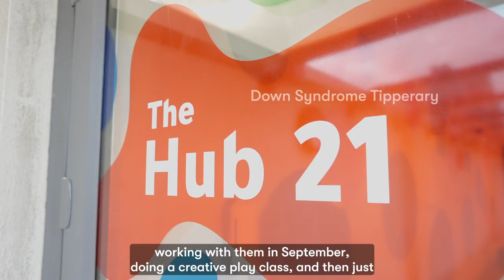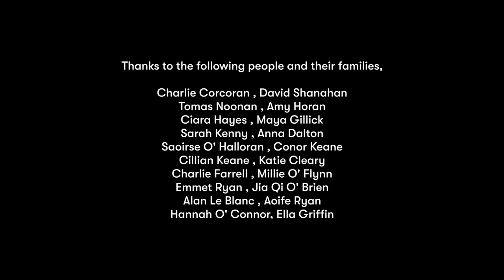An Introduction to "Acting Out" - Down Syndrome Tipperary - IHF Seed Grant 2022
"Acting Out" is a unique person-centred drama programme specifically designed to encourage children and young adults with Down Syndrome to communicate feelings around loss. This might be the loss of a family pet, siblings leaving the family home, or the death of a loved one.